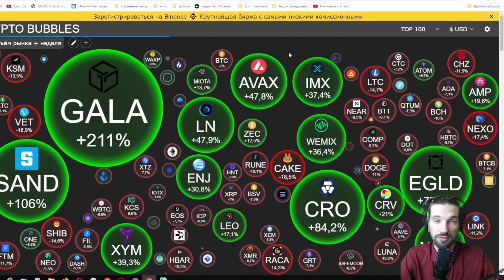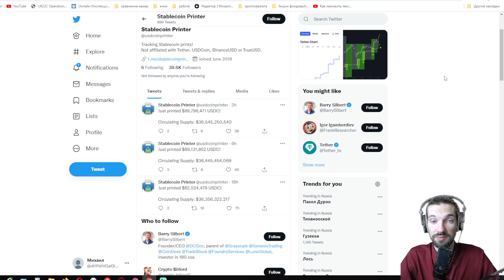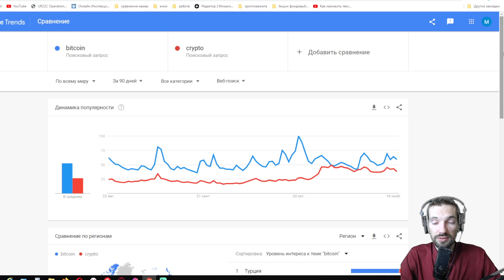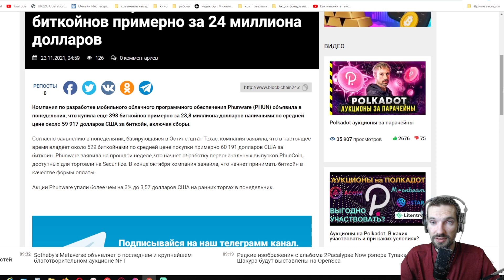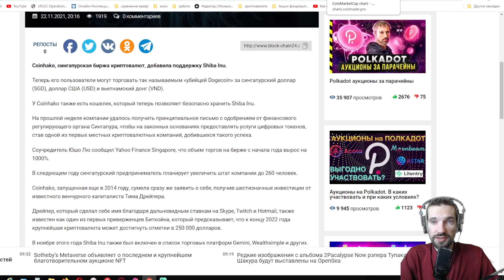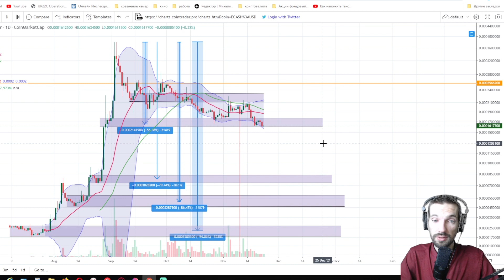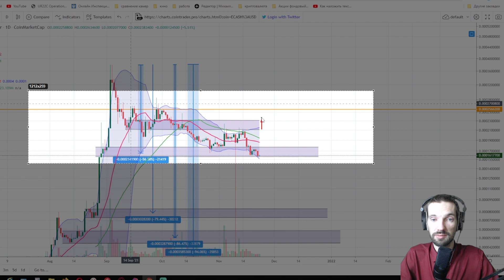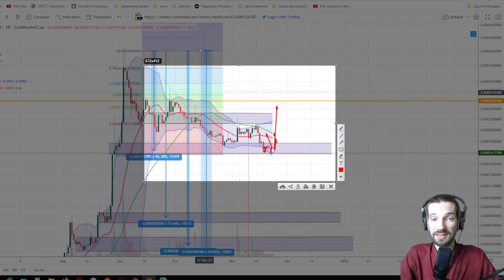НЕ ДАЙ СЕБЯ ОБМАНУТЬ! ПРОГНОЗ VECHAIN ECASH ZCASH / ИНВЕСТИЦИИ В КРИПТОВАЛЮТУ VET XEC ZEC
Не дай себя обмануть, посмотри это очень важно! Прогноз VeChain, Zcash, Ecash. Инвестируем в криптовалюту VET, XEC, ZEC.